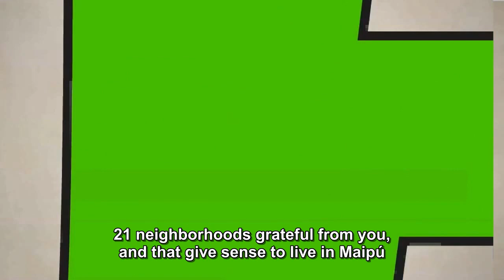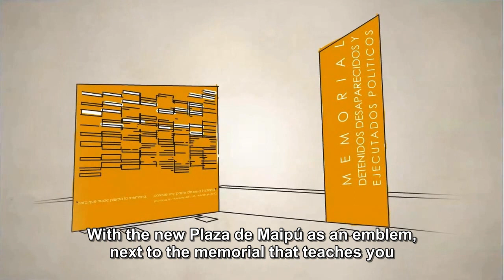Ciudad feliz HD SUBTITULADO